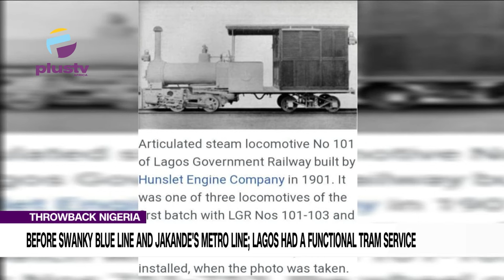Before Swanky Blue Line And Jakande’s Metro Line; Lagos Had A Functional Tram Service